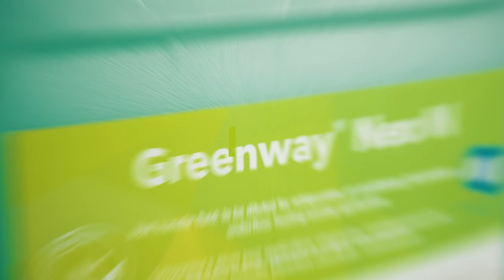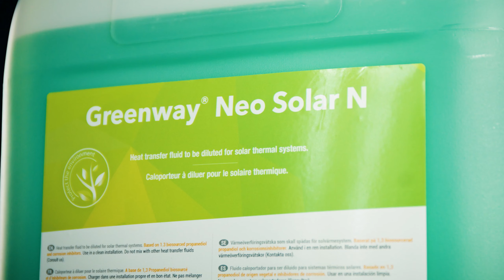Ismerje meg a Greenway® Neo N termékcsaládot!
Ez a Greenway® Neo N videó bemutatja az innovatív, növényi eredetű közvetítőközegek széles választékát minden hűtési, légkondicionálási, fagyasztási és fűtési alkalmazáshoz. A közvetítőközegek ezen választéka lehetővé teszi az alacsonyabb energiafelhasználást és a szénlábnyom csökkentését.